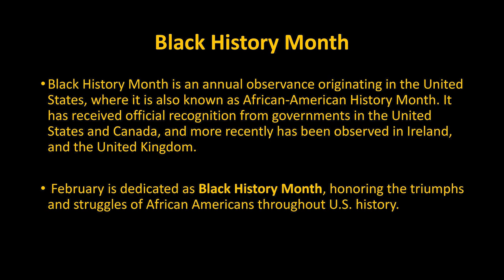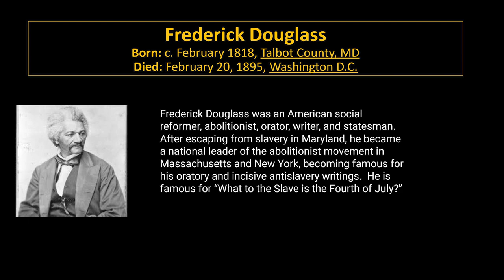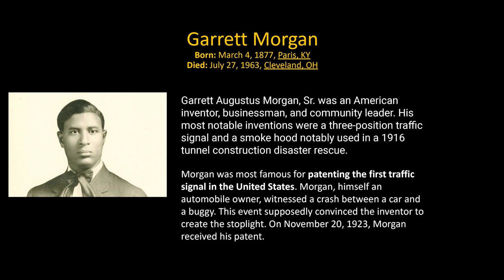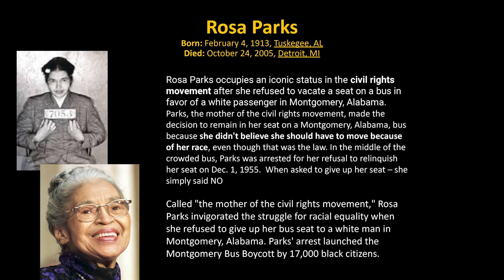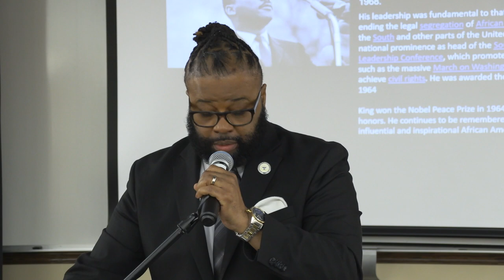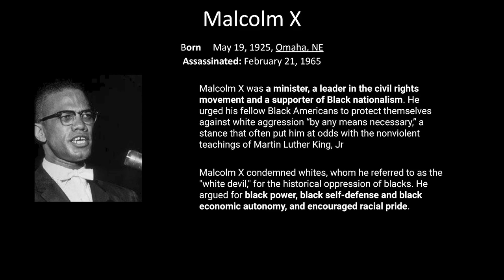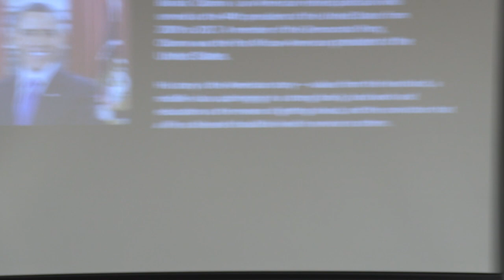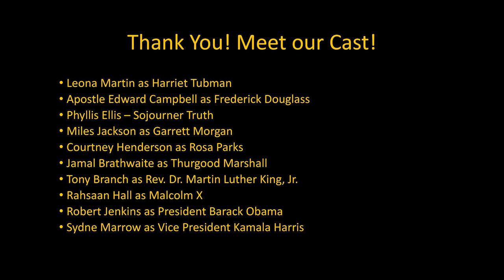Brockton Area Branch NAACP Black History Month Celebration 2-4-23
The Brockton Area Branch NAACP  celebrated Black History Month at the Lingos Auditorium at the Brockton Public Library.